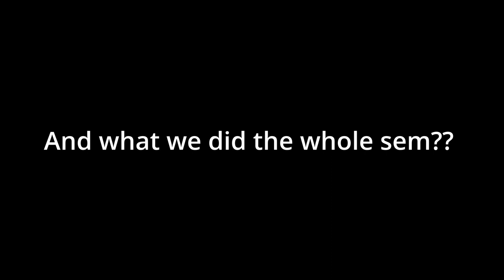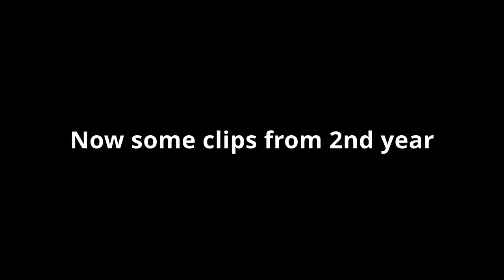Vlog #5 || PEC Chandigarh || Internships 2023 || Pecfest || Orientation and Convocation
Companies started visiting the campus for interships and placements..
Pecfest's 2022 Star was Harrdy Sandhu
Orientation and Convocation..
So much of events happened in this semester..